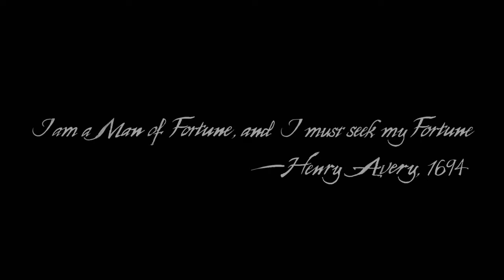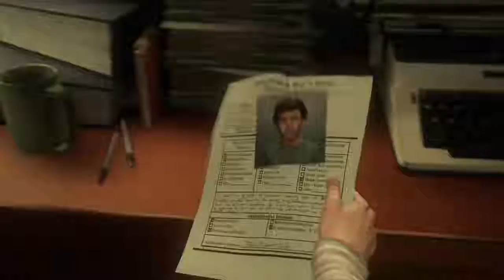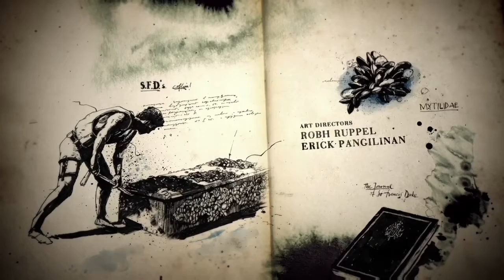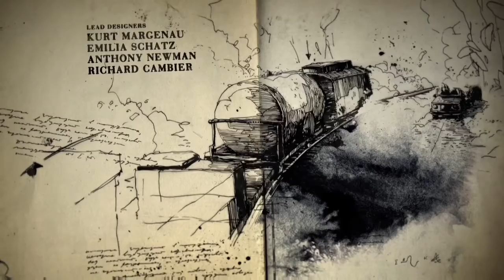Uncharted 4: A Thieves End - Episode 1 | RIP SAM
In honor of the movie adaptation for this astounding franchise becoming a thing I decided to make this my first YouTube gameplay! 100% Completion